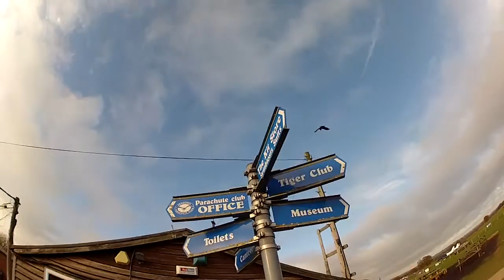Chhatrapal Jadeja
Chhat's AFF level 1 Skydive with Jane Buckle and Simon Hughes on Sunday, 25th October, 2015. Filmed by Eric Shapland @ AirAffair.